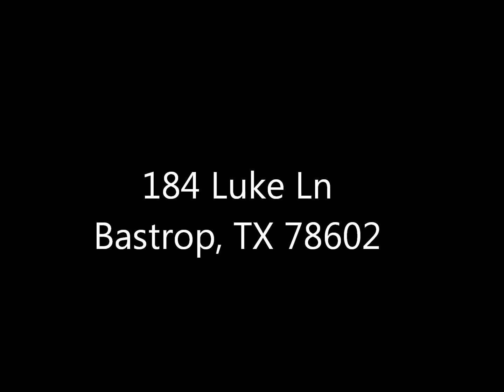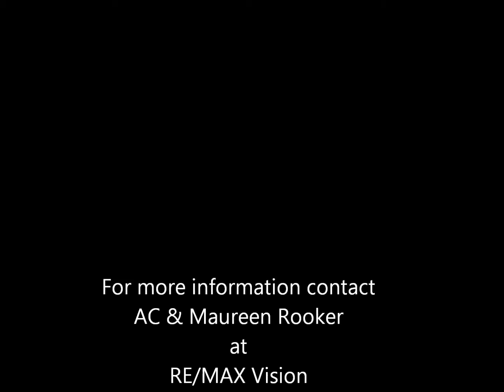184 Luke Ln Bastrop, TX